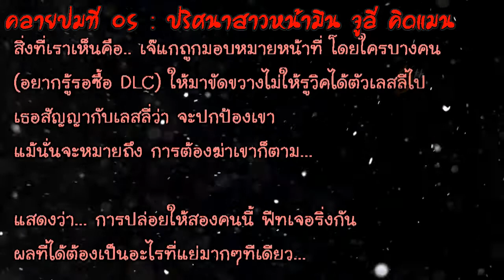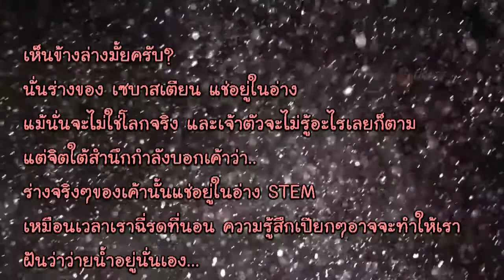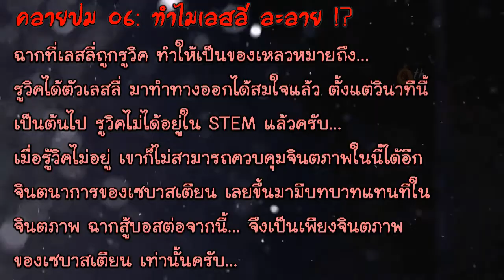THE EVIL WITHIN [คลายปม] เนื้อเรื่อง ซับไทย ตอน06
The Evil Within คลายปม เนื้อเรื่อง ซับไทย
ตอน06
บรรยายไทยโดย: 9th TEARDROP

Platform(s) PC PS3 PS4 Xbox 360 Xbox One
Release date(s) NA October 14, 2014